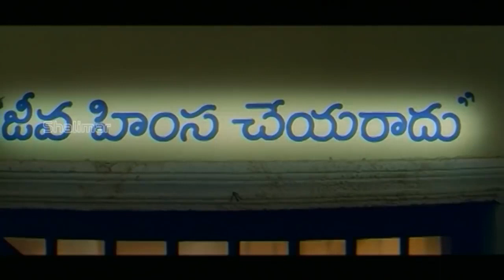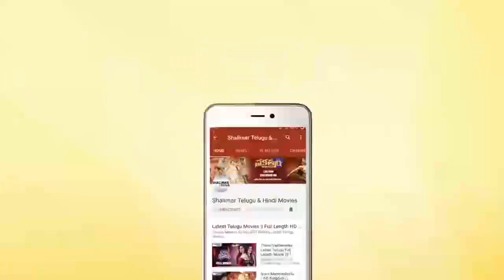Rajendra prasad And Kondavalasa Comedy Scene | Back To Back Comedy Scenes | Latest Comedy Scene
Watch Rajendra prasad And Kondavalasa Comedy Scene,Back To Back Comedy Scenes,Latest Comedy